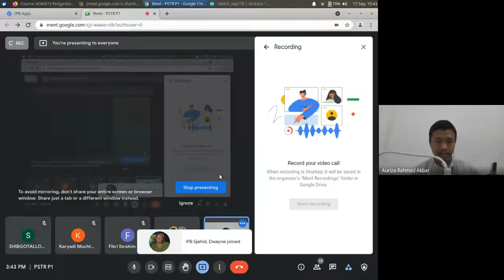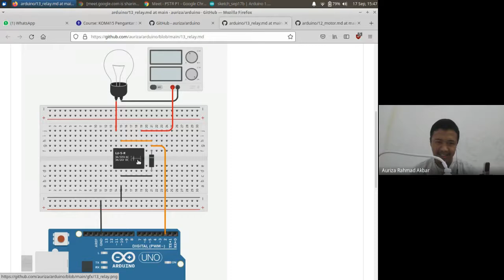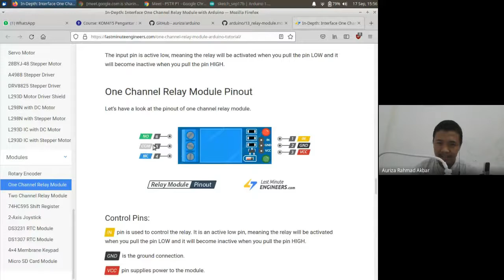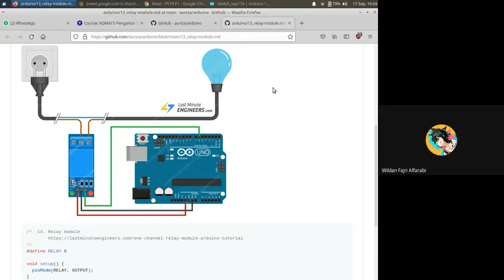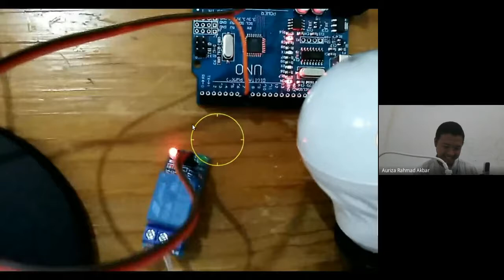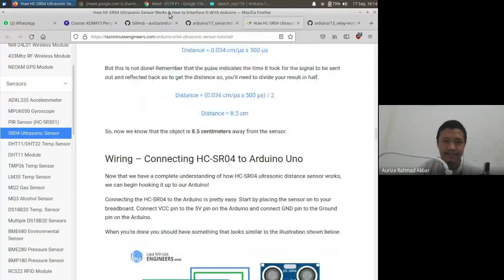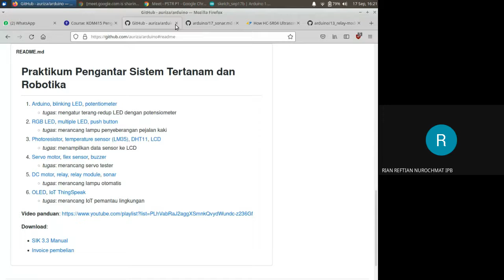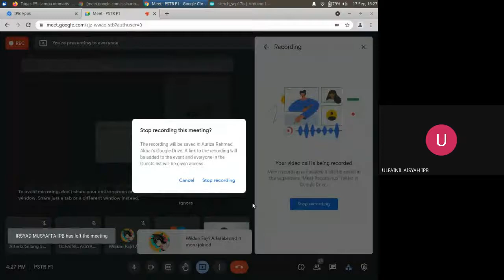PSTR Lab #5: Relay, sonar